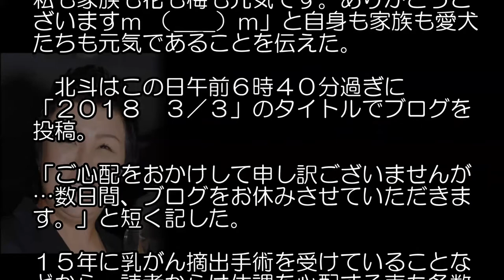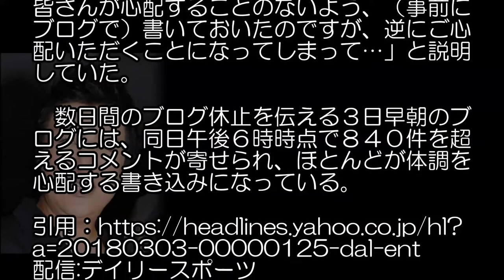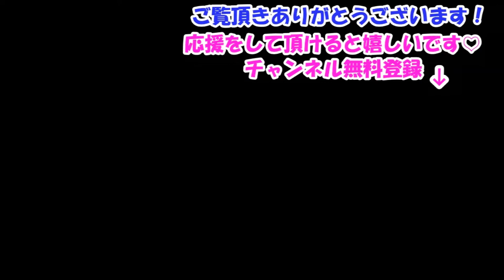北斗晶 ブログ休止宣言で波紋…乳がん摘出手術もあったので心配の声も続出中！・・・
【関連動画】

【衝撃】北斗晶の仕事復帰のヤバイ裏事情と余命5年で生存率50％なのに生きている裏事情が衝撃的

【Fire Pro Wrestling World】立花あんな（仮面女子）vs 北斗晶【ファイプロワールド】Anna